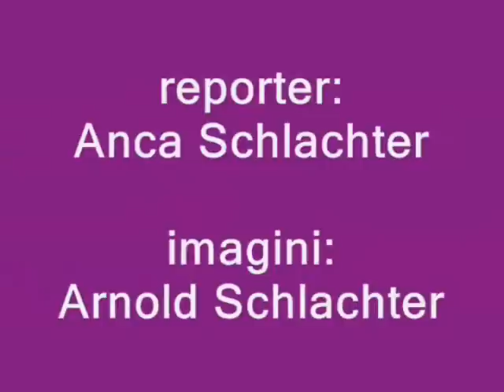Politist beat la volan in Zalau